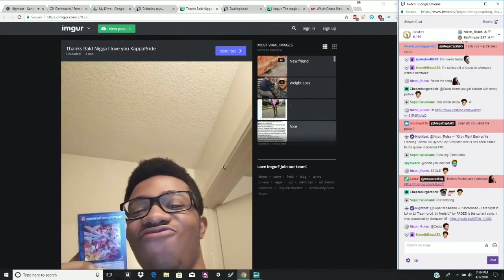MegaCapitalG reacts to his "Stolen Packs" from his Tournament [Stream Highlight]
Yes, that's me.